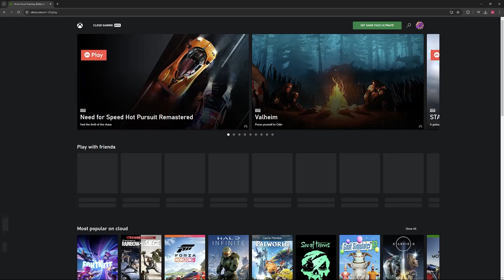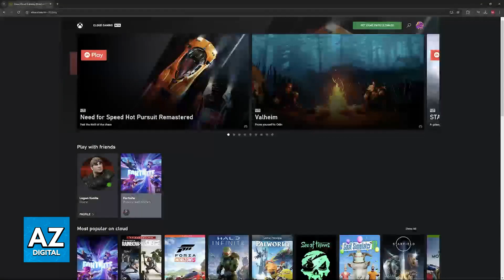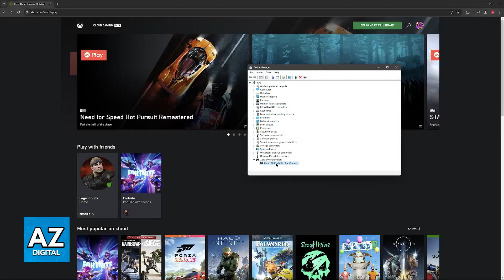How To Play with Controller on Xbox Cloud Gaming (2025)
In this video I will clear your doubts about how to play with controller on xbox cloud gaming, and whether or not it is possible to do this.